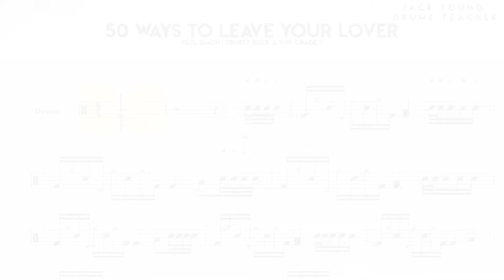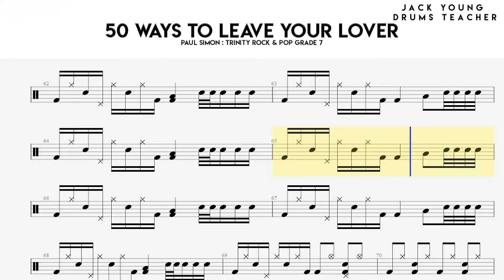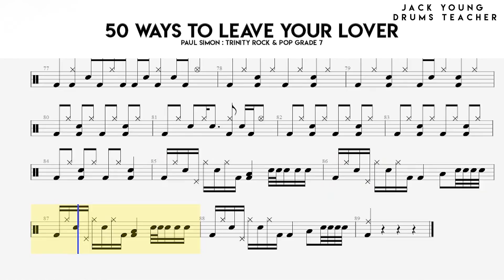How To Play 50 Ways to leave your Lover On Drums!